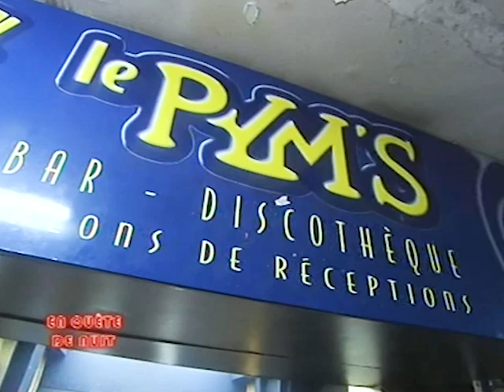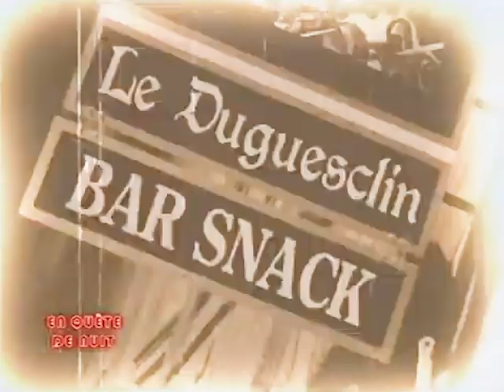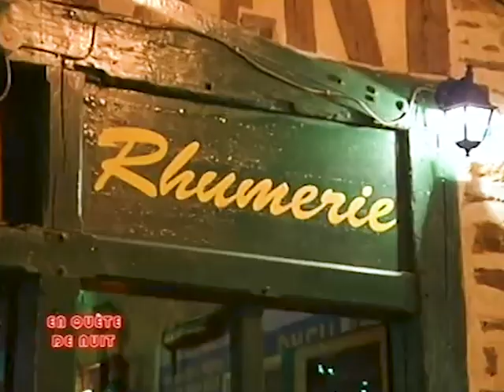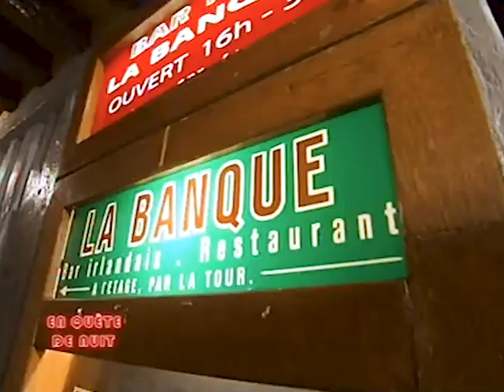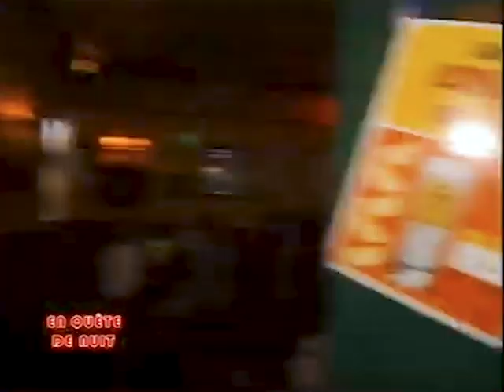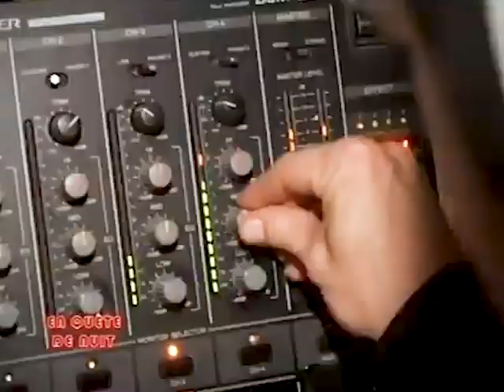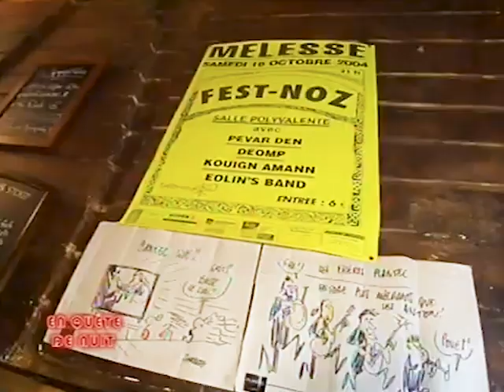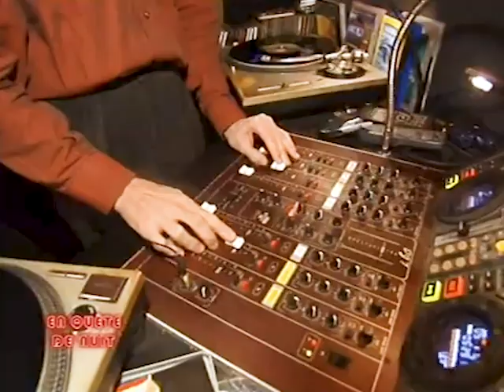Une nuit blanche à Rennes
Comment passer une nuit blanche à Rennes
Réalisateur : D.Fraisse
Cast : Gael Le Forestier